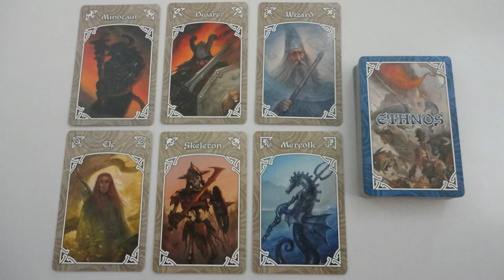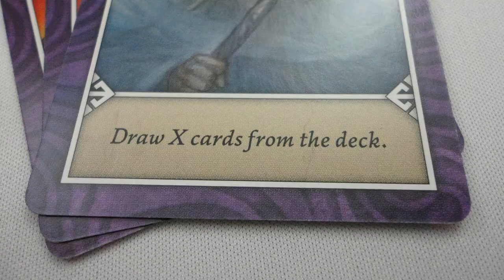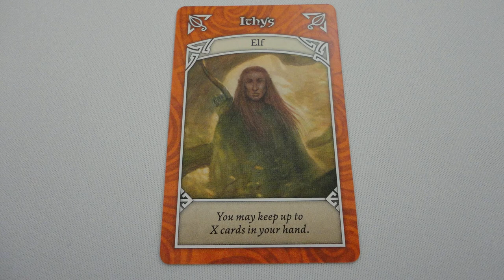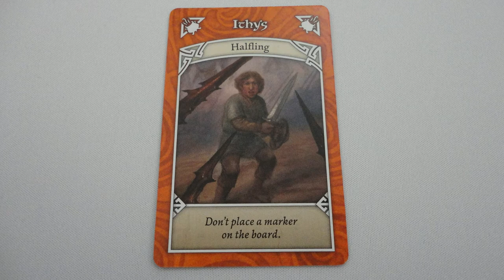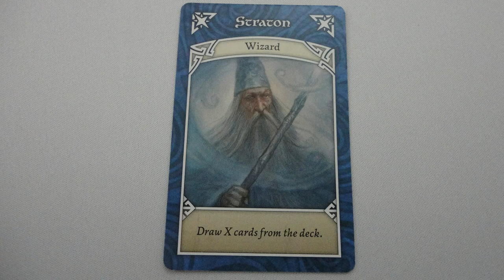How to play Ethnos (FULL rules, 4 minutes)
Learn How to Play Ethnos

This is a quick and comprehensive rules overview. What I try to do is cover all the rules, including the latest errata at the time of recording and BGG FAQs in a short amount of time as possible. Of course, while still trying to remain clear.

These videos are not rulebook replacements. They have 3 goals:
1 – As a refresher, if you haven’t played the game for a while and need a reminder of the rules
2 – For a brief overview of the game if you’re going to play it for the first time
3 – As an alternative to a review-style video to see if the game is for you

Also, drop a comment if the video was useful (or if you have constructive feedback).

Jesta ThaRogue

00:00 - Intro
00:25 - Ethnos Game Setup
00:51 - Ethnos Age Setup
01:05 - Recruit Action
01:11 - Play a Band of Allies
01:51 - End of Age & Scoring
02:20 - Game End
02:32 - Tribe Card Abilities
04:16 - Outro